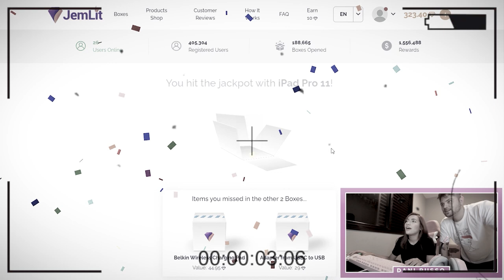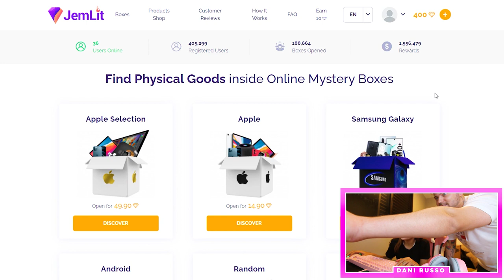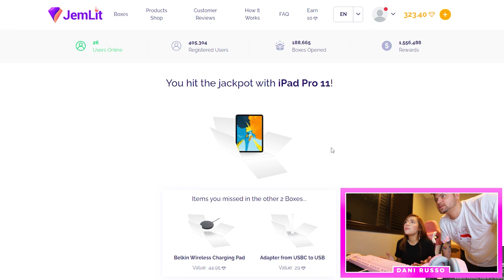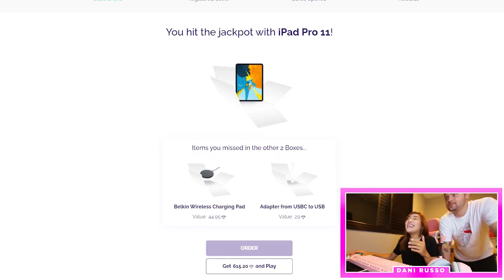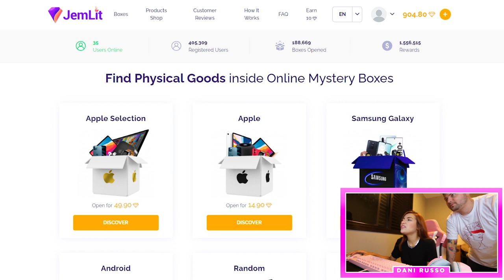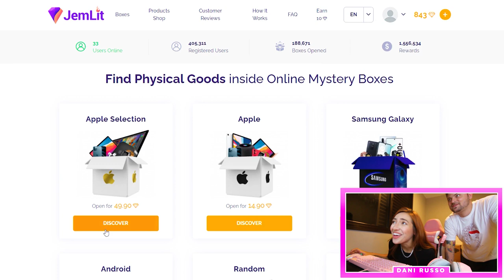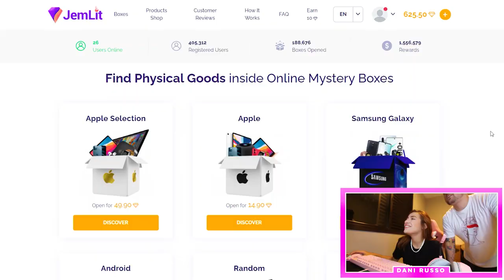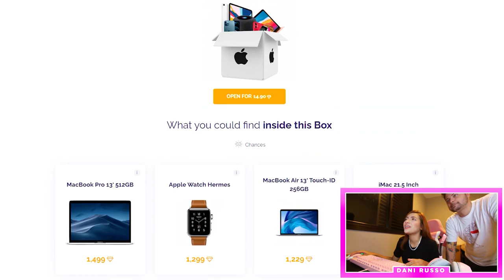GANHEI UM PREMIO DA INTERNET! 🤩